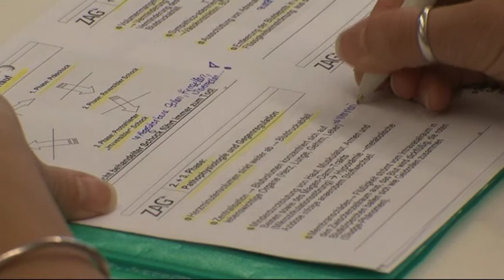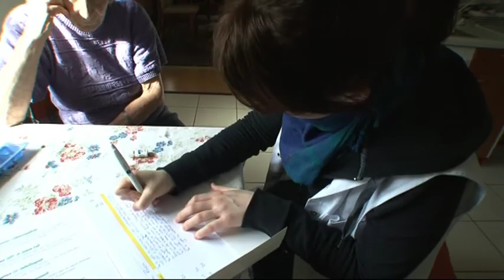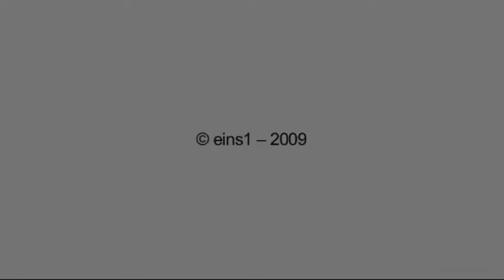Video über Pflege HF